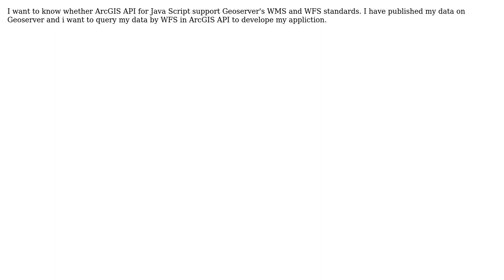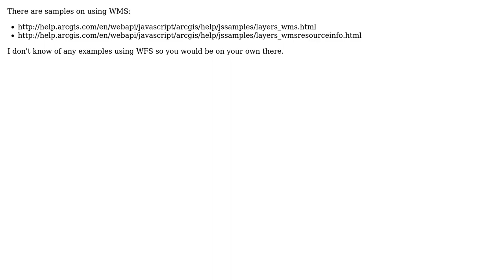GIS: Does ArcGIS API support Geoserver's WMS and WFS services?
With thanks & praise to God, and with thanks to the many people who have made this project possible! | Content (except music & images) licensed under CC BY-SA | Music | Images & others | With thanks to user user1899 user PolyGeo user Derek Swingley and the Stack Exchange Network Trademarks are property of their respective owners. You are responsible for your own actions.